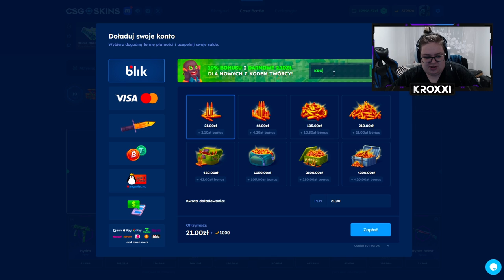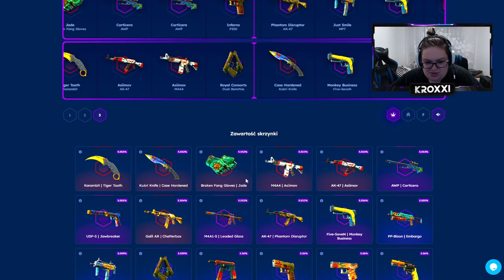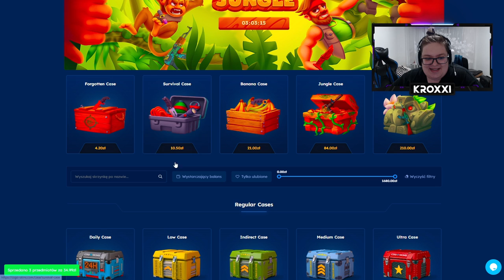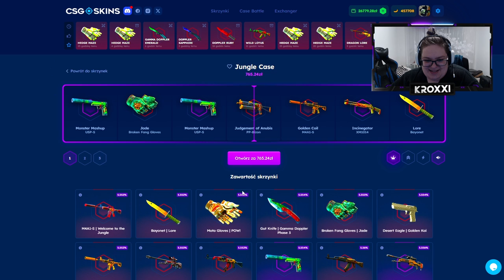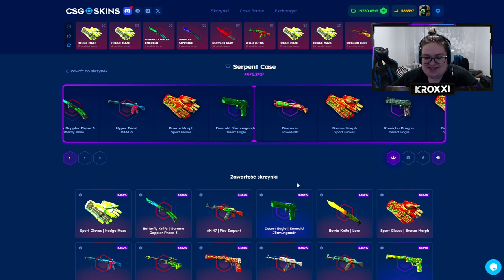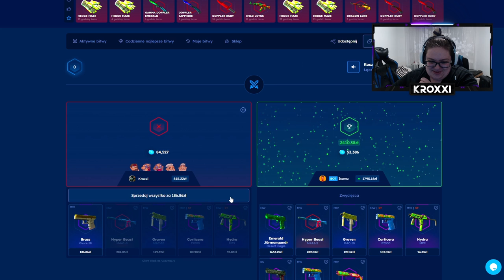😱 JEDNO OTWARCIE - 2x KARAMBIT TIGER TOOTH za 11.000 ZŁ! 😮 | CSGOSKINS 💸